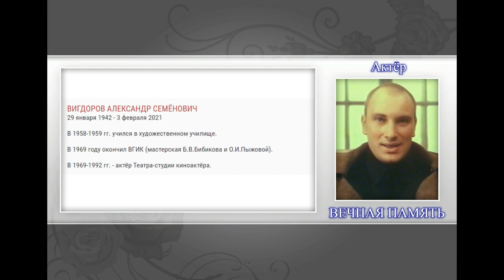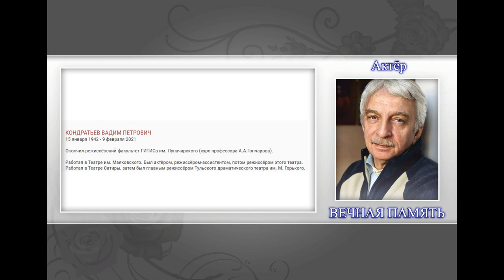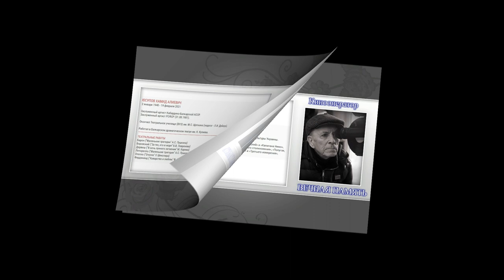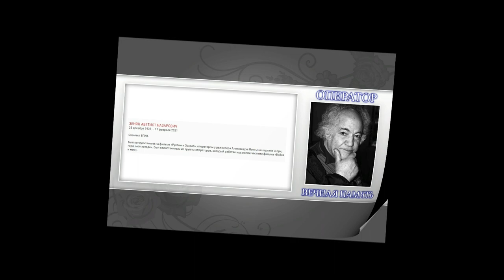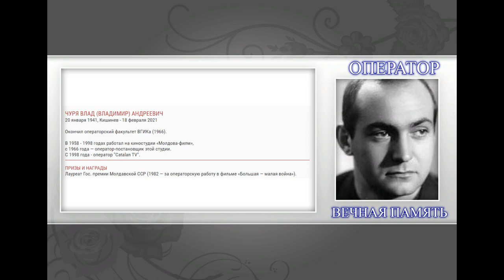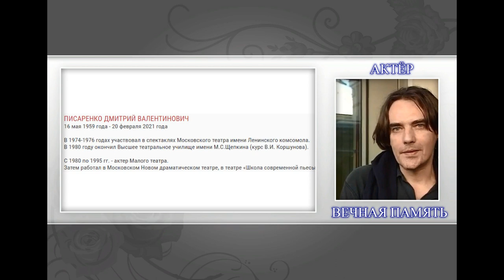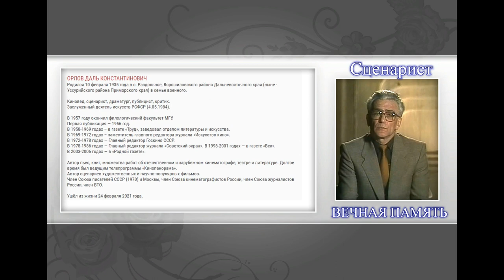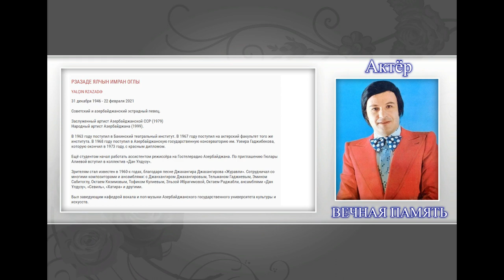ОНИ УШЛИ В ФЕВРАЛЕ 2021 (РОССИЯ)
ПРИМЕЧАНИЕ  СЕГОДНЯ УШЕЛ ИЗ ЖИЗНИ
БАРЧЕНКО ВИКТОР ЮРЬЕВИЧ
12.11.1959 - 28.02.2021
ПРОСТИТЕ ВИДЕОРОЛИК ДЕЛАЛ ВЧЕРА